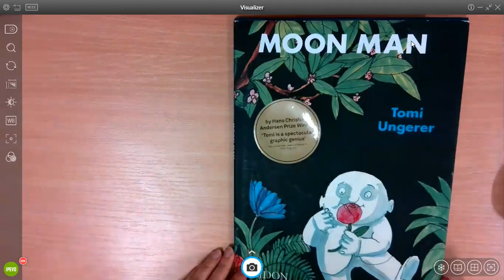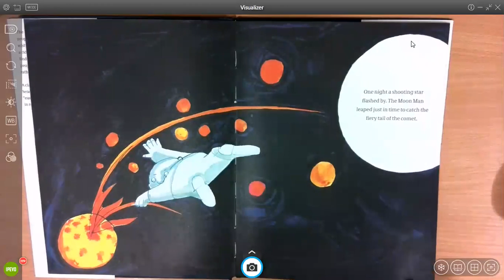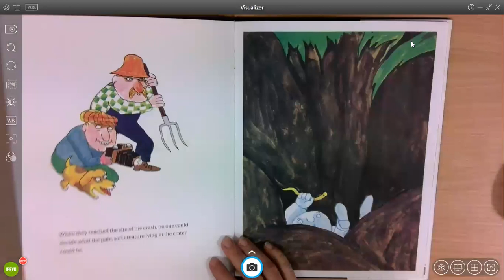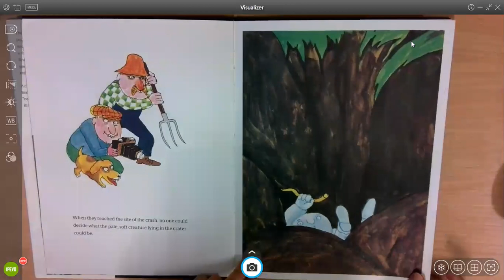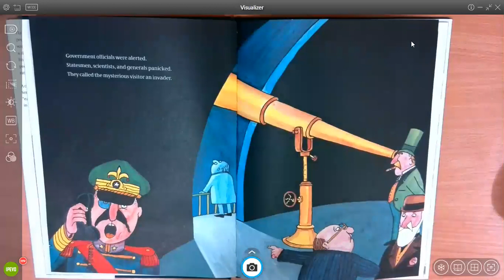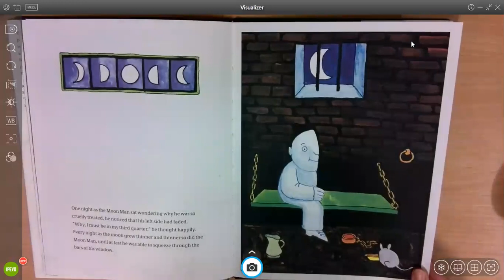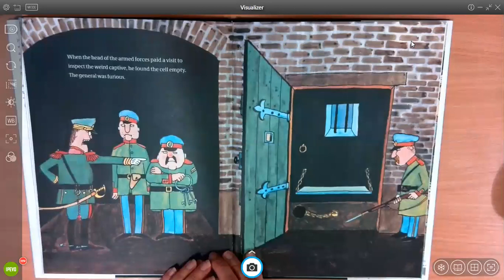Year 2 - SC Week 10 - English - Moon Man - First half of story